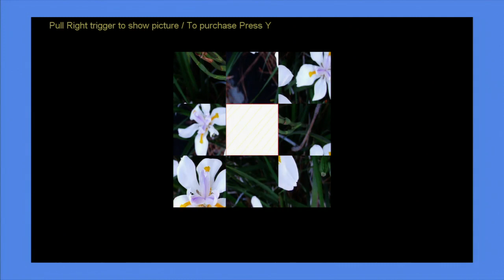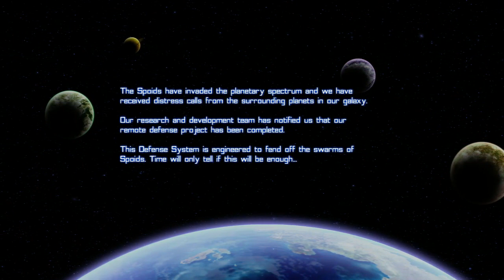Demo Friend - Xbox Live Indie Games 3/18/12 - 3/24/12 (1/3)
High-stakes backroom money games are how XBLIG does it. Games: Super Ninja Warrior Extreme, Ogre's Phantasm Sword Quest, Red Hot Poker, Picture Puzzle, & Spoids.